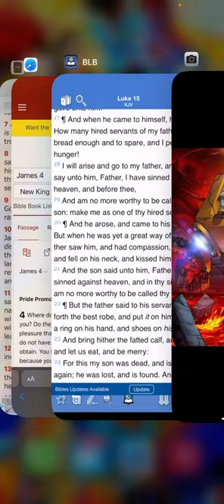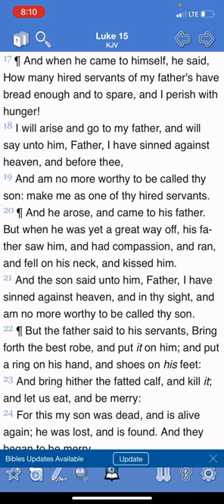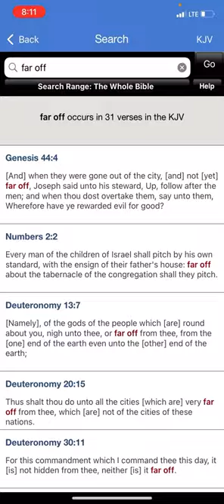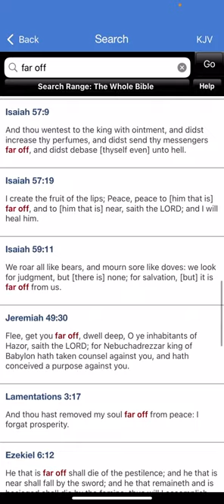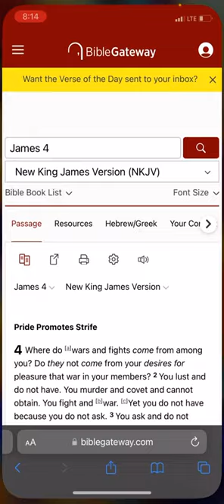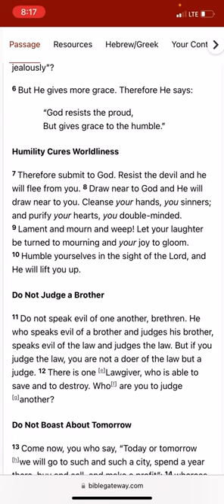When We Were A Great Way Off